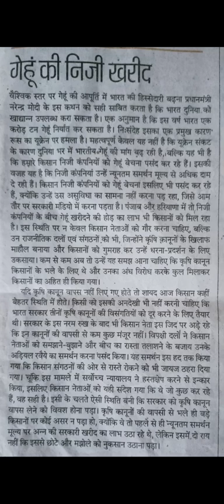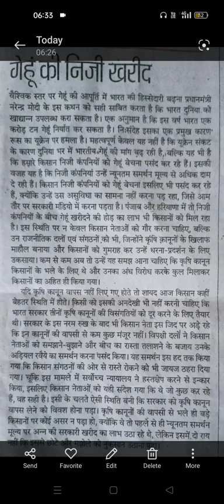#80 wp गति से न्यूज़ पेपर से up police SI